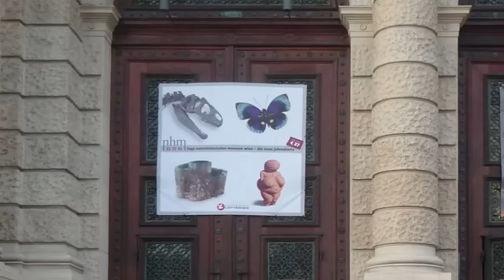Nude woman (Venus of Willendorf)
Nude Woman (Venus of Willendorf), c. 28,000-25,000 B.C.E., Limestone, 4 1/4" high (Naturhistorisches Museum, Vienna). Created by Beth Harris and Steven Zucker.